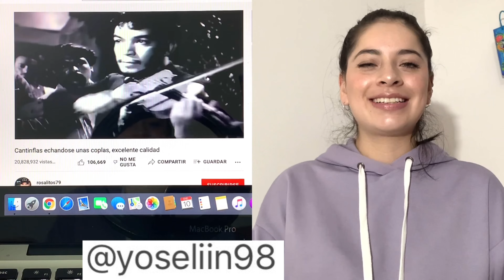COLOMBIANA REACCIONA A Cantinflas echandose unas coplas, excelente calidad